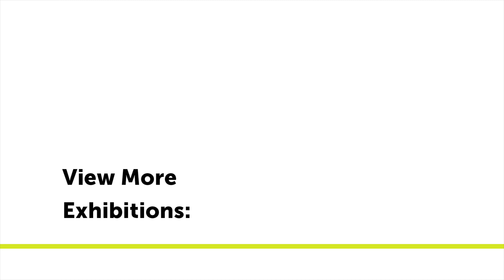Video Tour: Iren Tete "Phosphene"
Watch a glimpse inside Iren Tete's exhibition "Phosphene" on view at Galleri Urbane January 9 through February 13, 2021.